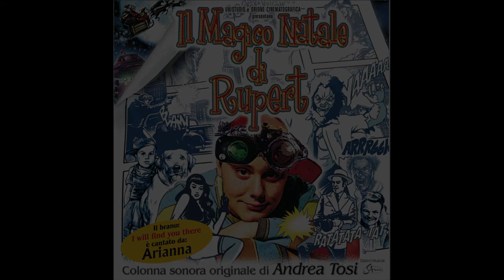Andrea Tosi - Chopetua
Andrea Tosi -  Chopetua (A.Tosi)
Regia Flavio Moretti
Colonna sonora composta, orchestrata e diretta da Andrea Tosi

Realizzata da Andrea Tosi e Francesco Colicigno
per SAM EDIZIONI MUSICALI di Mirco Mencacci
Violini: Paolo Chiavacci, Marco Quaranta, Piermarco Gordini
Viole Federico Marchetti
Chitarre Costantino Paganelli
Pianoforte Andrea Tosi
Clarinetto Fabrizio Desideri
Tromba Marco Bartalini
Trombone Nicola Valloresi
Batteria Alfredo Golino
Cori: Michele Lotrecchiano, Giorgia Nifoldi, Massimo Piga, Denise Finozzi, Alessandro Lami, Vladimiro Centofanti
Programmazione e tastiere Andrea Tosi
Assistente musicale Cristina Capozzi
Colonna registrata da Renzo Boni, Fulvio Pietramala e Etienne Cahurei
Presso SAM STUDIO – Lari (Pisa)
Mix Ctm Studio – Roma
Mastering Fabrizio De Carolis – Reference